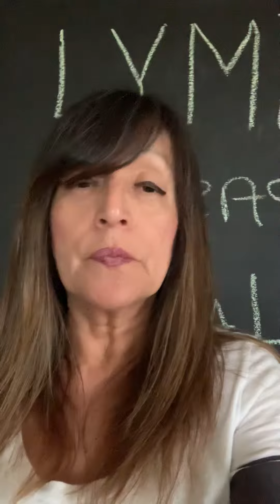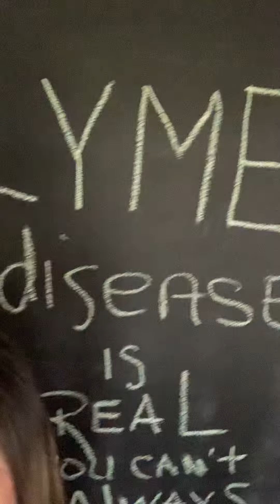LymeDiseaseAwareness meds fillers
If you are on this lymedisease journey my comment I am making is my own journey and what I have found out and I come on here for people that suffer so they can stop their agony